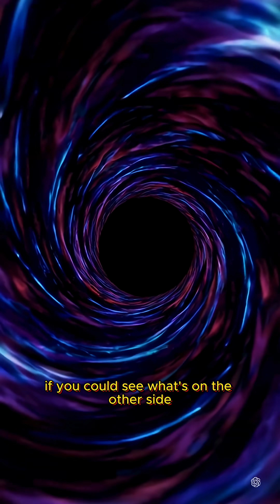What If Earth Was Swallowed by a Black Hole?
What happens if Earth falls into a black hole?
Would we be erased, or enter a new universe?